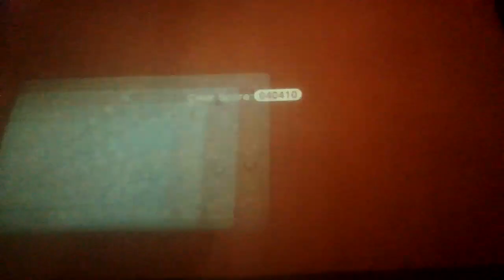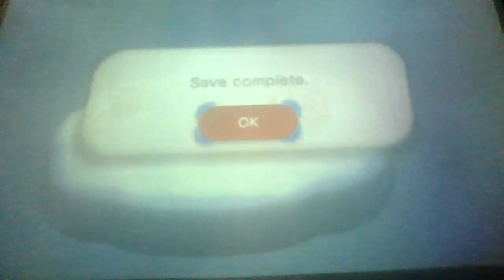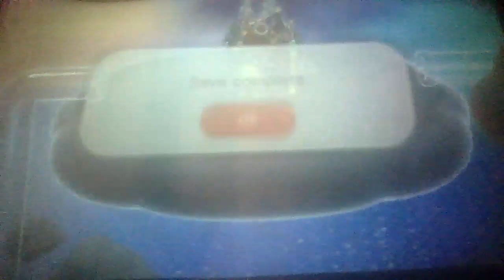Princess Peach's Insatiable Greed: More Coins, More Problems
Playing Mario 3D World on Wii U